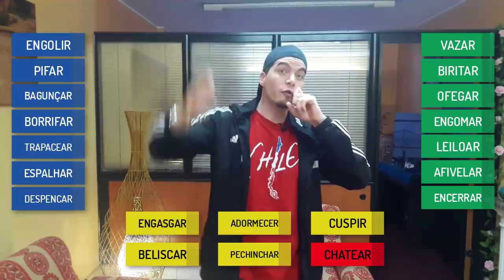🔥 TIPS para Entender y Hablar Portugués más Rápido 🗣👂 🇧🇷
Seguramente te ha pasado de estar aprendiendo Portugués y pensar que sabes hasta el día que escuchas un Brasileño hablando entre otros Brasileños, en este momento te das cuenta que tu nivel está muy bajo y que tienes que dedicarte más para entender y hablar Portugués, te voy a explicar el motivo de eso en este video.

Una pregunta que recibo muy frecuentemente, es ¿Por qué te entiendo bien a vos, pero a los demás brasileños no, estoy aprendiendo mal?

La respuesta es muy simple, como profesor de portugués que habla español, siempre vocalizo muy bien las palabras, además utilizo términos que sé que ustedes van a comprender mejor y ejemplos para garantizar la mejor comprensión posible.

No se trata de usar vocabulario fácil, sino de asegurar que entiendan el uso correcto de las nuevas palabras para que puedan ser incluidas en su vocabulario activo y generar recordación a través de los ejemplos prácticos.

1. ENGOLIR
● Ele engoliu a comida sem mastigar bem e se engasgou.
2. PIFAR
● Já faz tempo desde que ele fez a manutenção do carro, a qualquer momento pode pifar.
3. BAGUNÇAR
● Essa casa tá uma bagunça de outro mundo, temos que organizar isso porque vamos receber visita.
4. BORRIFAR
● Você pode borrifar um pouco de álcool no vidro pra eu poder limpá-lo?
5. TRAPACEAR
● Ele não é honesto, sempre está trapaceando quando joga cartas com a gente.
6. ESPALHAR
● O principal jornal do país espalhou a notícia de que esse político estava envolvido com corrupção.
7. DESPENCAR
● Se apoie bem pra não despencar daí de cima.
8. VAZAR
● A lavadora da minha casa está com problema, está vazando água por baixo.
9. BIRITAR
● Desde ontem que eles estão biritando, não param de beber cerveja e cachaça.
10. OFEGAR
● Ele tem asma, qualquer esforço ele fica ofegando sem parar. (Fôlego)
11. ENGOMAR
● Eu já lavei a roupa e coloquei pra secar, você pode engomar as camisas depois?
12. LEILOAR
● A luva de Michael Jackson foi leiloada por milhões de dólares.
13. AFIVELAR
● É comum escutar nos aviões, ¨senhores passageiros, afivelem os seus cintos de segurança porque passaremos por turbulência.
14. ENCERRAR
● As matrículas do curso foram encerradas na semana passada.
15. ENGASGAR
● Mastigue bem antes de engolir pra você não se engasgar.
16. ADORMECER
● Sempre que eu escuto música para relaxar eu acabo adormecendo por 1 hora.
17. CUSPIR
● O amigo dele tomou cachaça pensando que era água, quando ele se deu conta cuspiu na mesma hora, ele não gostava de álcool.
18. BELISCAR
● Seu Madruga (Don Ramon) sempre beliscava Kiko no braço. (El Chavo del 8).
19. PECHINCHAR
● Esse cara nunca quer pagar o preço completo de um produto, sempre tá pechinchando com o vendedor.
20. CHATEAR
● Ele ficou muito chateado quando descobriu que a namorada o traiu com o melhor amigo dele.